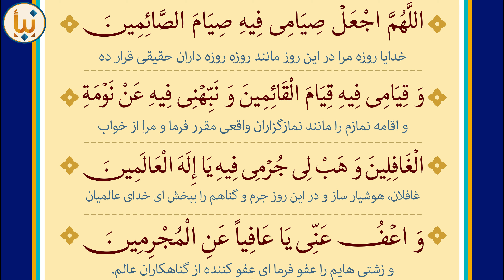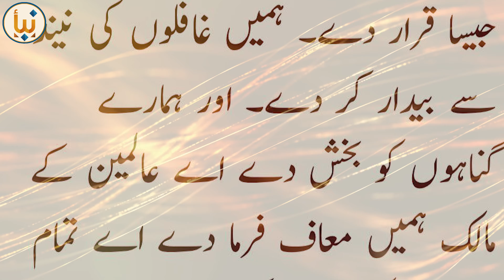PAHLI MAHE RAMZAN KI DUA , TARJUMA & SHARH : MAULANA S WAQAR HAIDER MASUMA E QOM ONLINE CLASSES